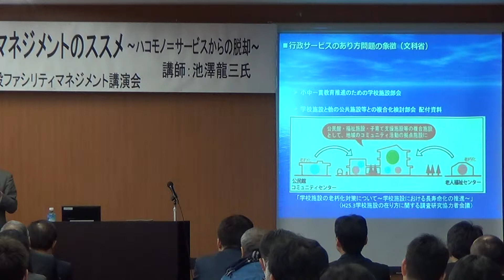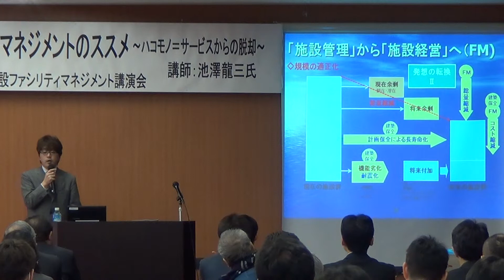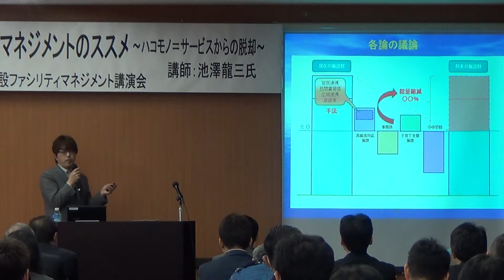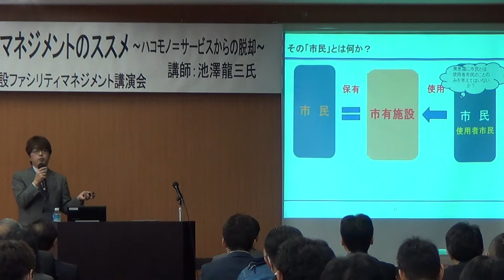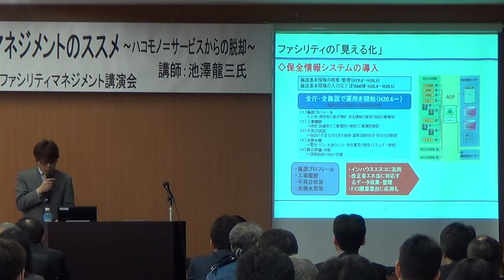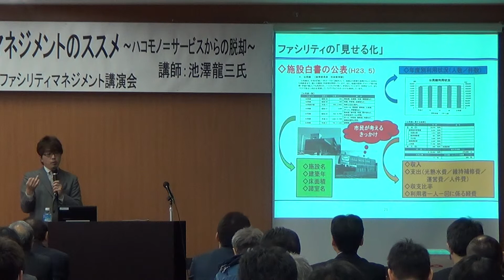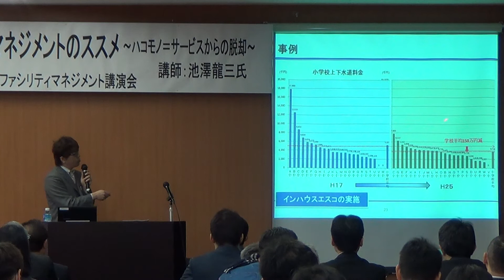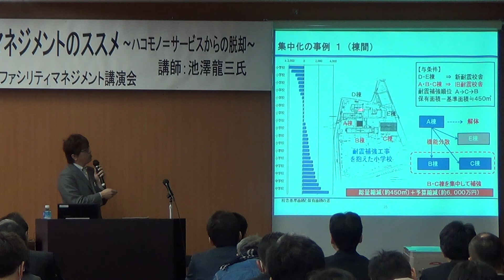戸田市公共施設ファシリティマネジメント講演会 ２／５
高度経済成長期に整備された多くの公共施設の老朽化が進み、厳しい財政状況のなかどのように施設の安全性を確保し、適切に維持していくかが大きな問題になっています。
　市民の財産である公共施設のあり方を一緒に考えるきっかけとして、ファシリティマネジメントとはどういうものか、なぜファシリティマネジメントに取り組まなければならないのかについて講演した様子を掲載します。